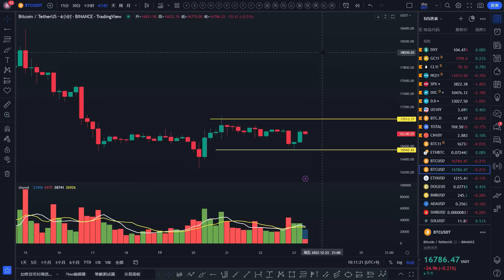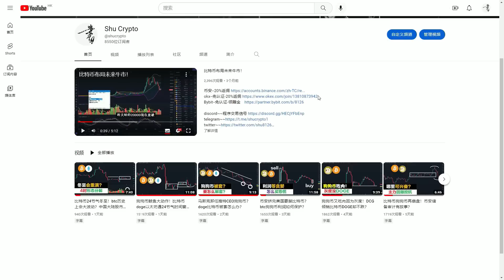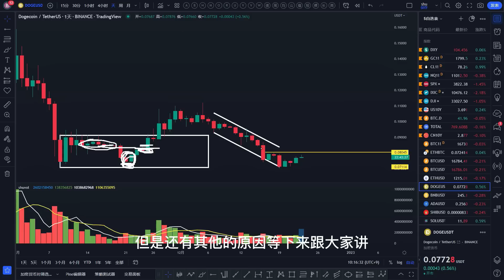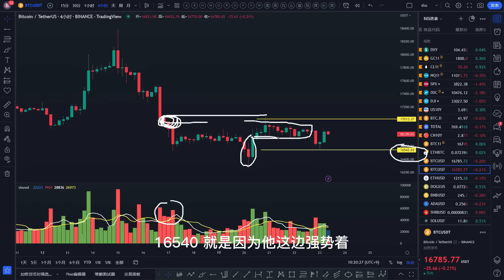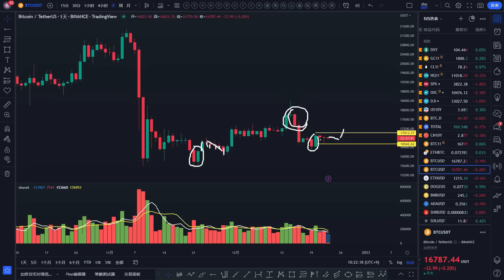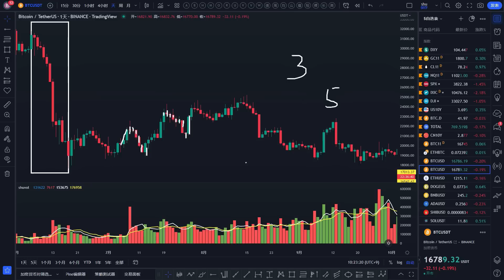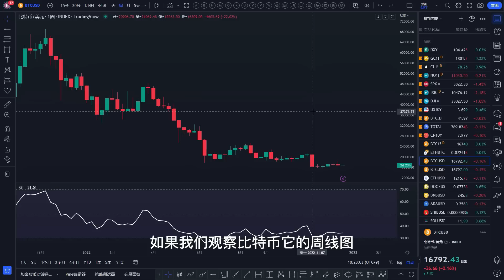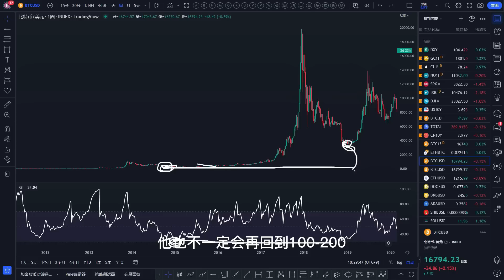比特币低于挖矿成本历史罕见？btc狗狗币会再打骨折？